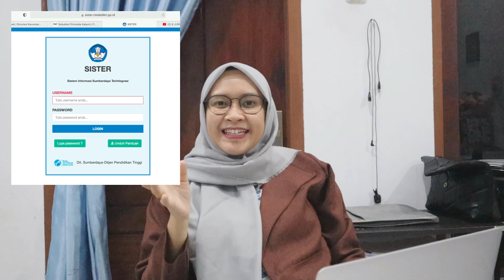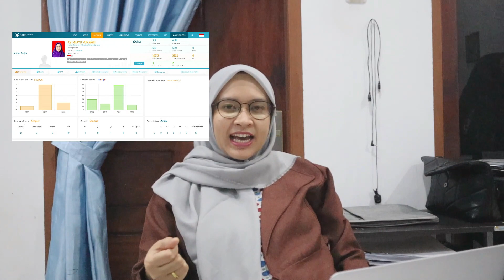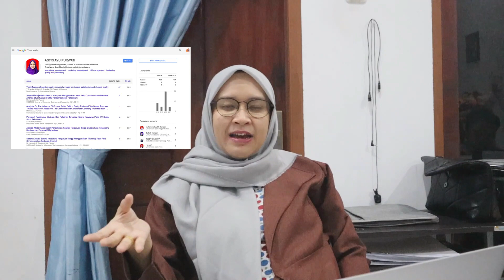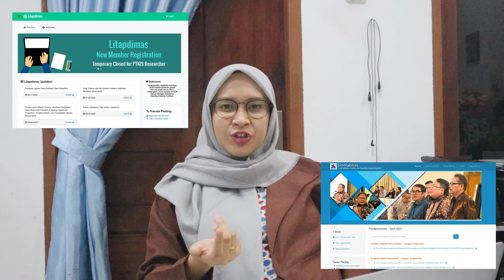KEWAJIBAN SEBAGAI DOSEN BARU | TRI DHARMA | KEPANGKATAN DOSEN | HIBAH DOSEN